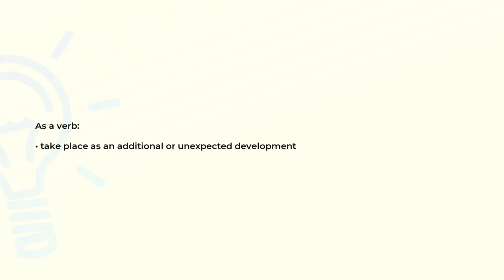What is the meaning of the word SUPERVENE?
Definition and spelling of the word SUPERVENE.

(00:00) Intro
(00:08) As a verb
(00:16) Spelling

As a verb (00:08):
• take place as an additional or unexpected development